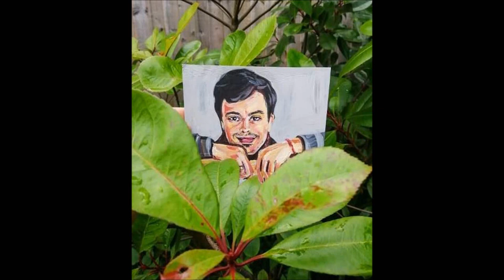016-RO – Interviu cu Eugeniu Gorean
Pictor (acuarelist) extrem de talentat și foarte muncitor, suflet de artist, un om curios, mereu în căutare.

A expus în multe țări, însă are aspirații și mai mari. Pandemia i-a întors planurile peste cap, însă Eugen a folosit acest timp ca să creeze o nouă serie la care se gândea de ceva timp.

Vedeți mai multe lucrări pe website sau pagina de instagram (@eugengorean)

Eugen are o voce foarte calmă și are multe lucruri utile de împărtășit, ceea ce face acest epidsod foarte relaxant și informativ dacă vă interesează pictura și arta în general.

Puteți asculta podcast-ul și pe următoarele platforme:
Anchor.Fm, Spotify, Google Podcasts, Apple Podcasts, Breaker, Castbox, Pocket Casts, Radio Public, Overcast, Listen Notes

Pe mine mă găsiți pe Instagram @moldovan_abroad și picturi pe @daniela.c.paintings

Dacă vă place podcast-ul meu și vreți să mă susțineți (fără nici o obligație), pentru că eu fac acest podcast din plăcere, singură și neplătită de nimeni, mă găsiți pe patreon PayPal .